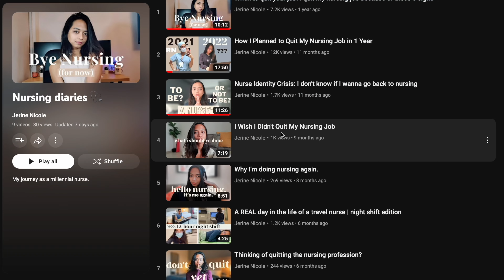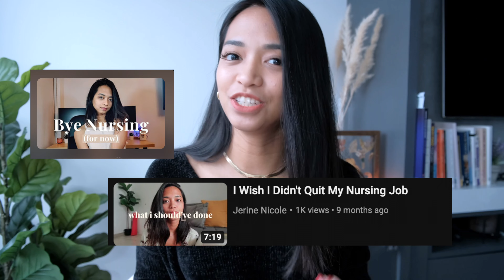Why Leaving Your Comfort Zone Is Crucial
In this video, I share why you need to leave your comfort zone more often.

00:00 intro
00:23 why this matters
01:28 lesson 1
02:48 lesson 2
03:54 lesson 3

WHO AM I:
I'm Jerine and I'm a millennial based in Canada. I'm on a journey to live a creative, happy and fulfilling life and inspire others to do the same. This channel is all about documenting my journey around that: creating and living with intention. Besides writing, my other passions are travelling and learning things that are interesting for me. Hope you stick around.

👀 Experiences that changed my life
30 Day Writing Program: shorturl.at/P0468